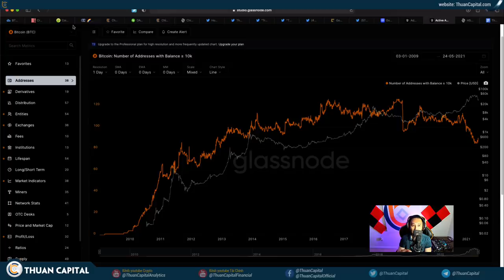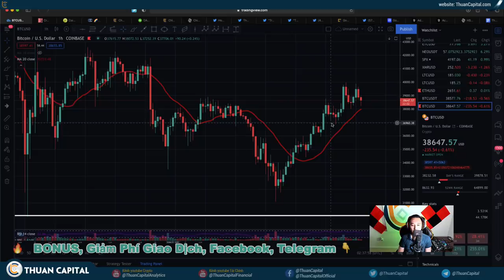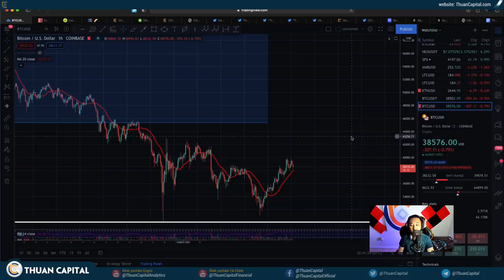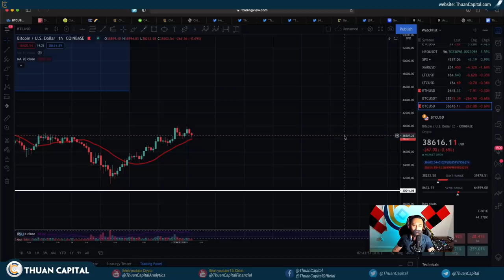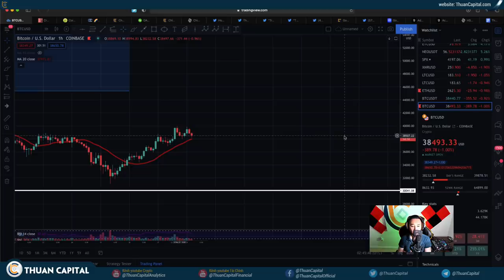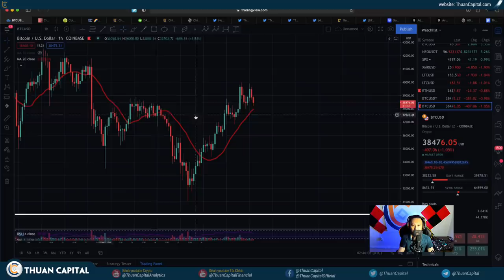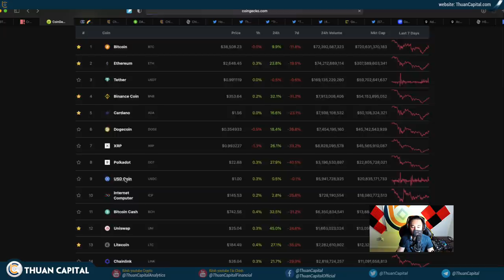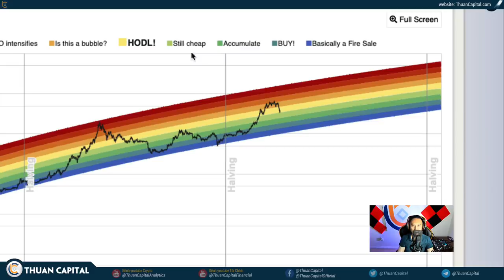1047 (Part 1) - Đầu Tư Crypto Cần Biết!